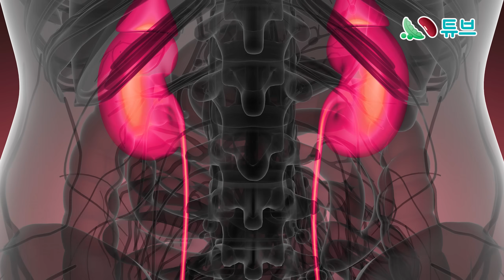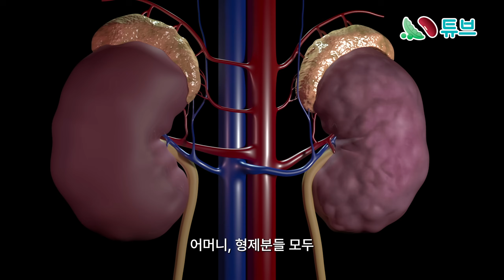크레아티닌 수치 높으면 무조건 투석 해야할까? 크레아티닌 정상 수치부터 투석 여부까지 알아보기!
건강검진이나 혈액검사 했을 때, 크레아티닌 수치를 보셨나요?
크레아티닌 수치가 높으면, 무조건 투석을 해야 할까요?

💎 크레아티닌이 무엇인지
💎 크레아티닌 수치를 어떻게 보는지
💎 크레아티닌 수치가 높다면 투석을 해야 하는지
를 더맑은내과 박민선 원장이 알기 쉽게 알려드립니다.

당뇨와 고혈압이 오래되셨거나 면역질환이 있다면 이번 영상을 꼭 확인해 보세요!
크레아티닌 수치를 통해 신장 기능을 파악하여 신장질환을 예방하시기를 바랍니다.